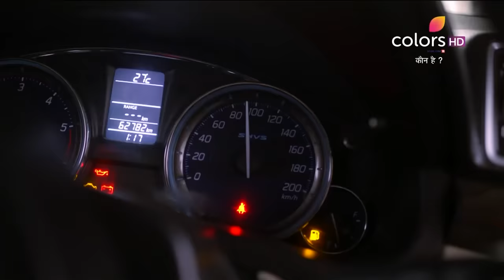Kaun Hai? | कौन है ? | Episode 16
Viren marries Yamini, a manglik, against his family's wishes. Things take an ugly turn when Madhulika possesses Viren and intimidates Yamini to investigate her murder. Will Yamini give in to her fears or will she retaliate?

Ever entered a haunted house? Know that eerie feeling you get when something or someone unhuman is too near for comfort? You may not see it, but you KNOW it's there! Kaun Hai is a horror show based on that real fear, experienced by real people in real haunted places. Ghosts, evil creatures, malevolent spirits, reincarnations, black magic - you name it, this show's got it! So what are you waiting for? Watch these spooky stories now and feel the chills and thrills.